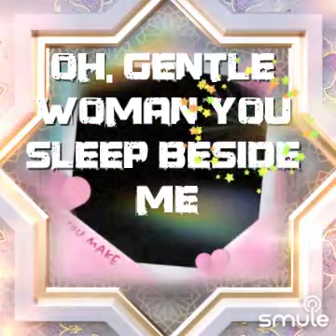I Recall A Gypsy Woman (Don Williams) my Smule musician mixer singer friends❤️🎶💕